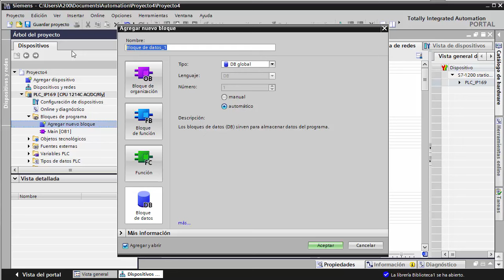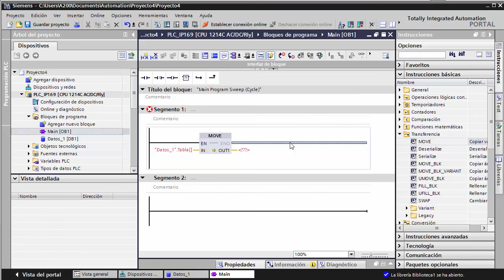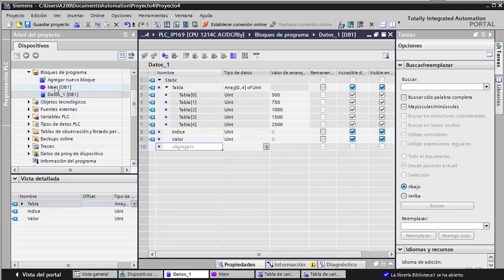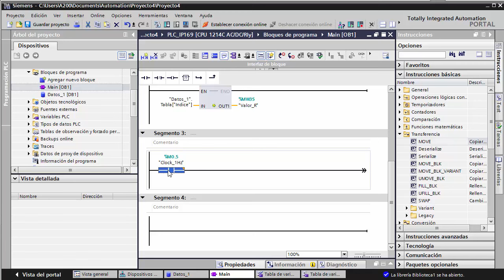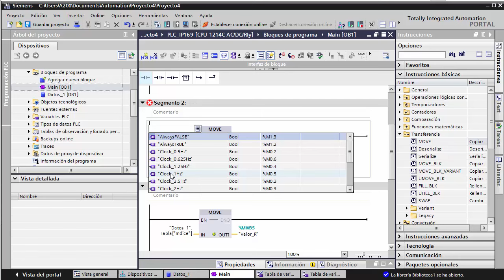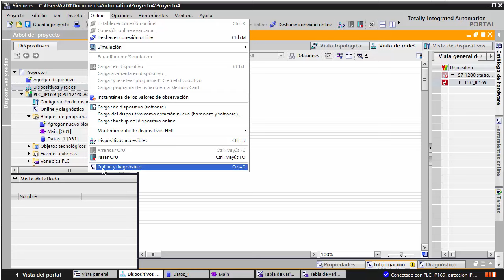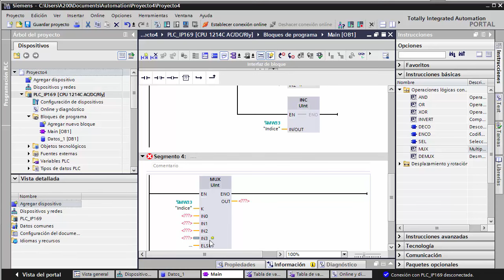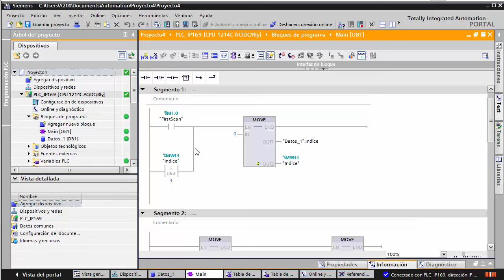Siemens TIA Portal: tabla de datos con array (matriz) y multiplexor (MUX)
Sencillo ejemplo en el que seleccionamos los valores de una tabla de datos en función de un índice. Se realiza con una DB y una variable de tipo matriz (array) y también con la función multiplexor (MUX).